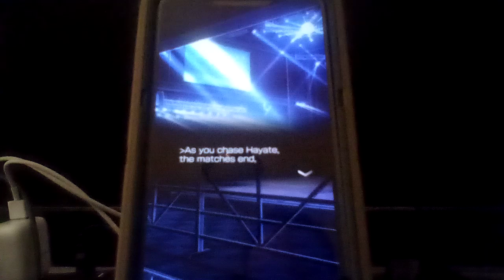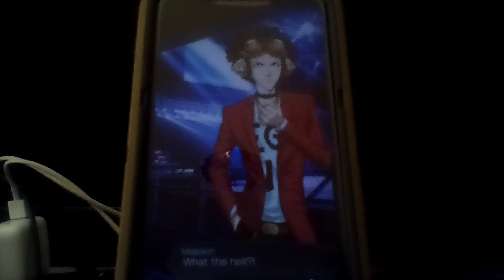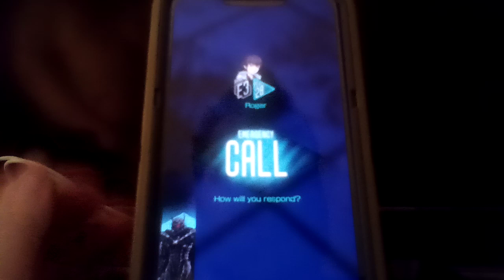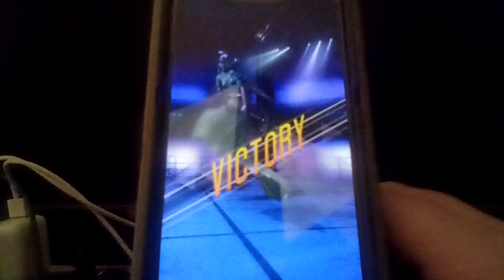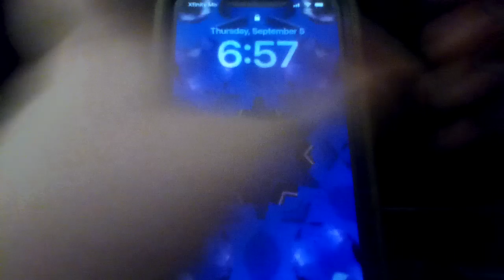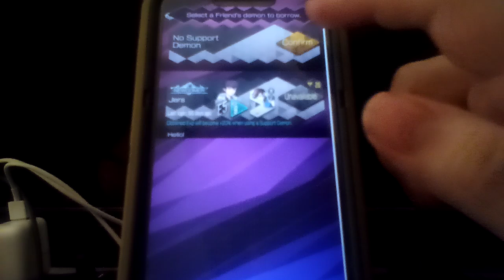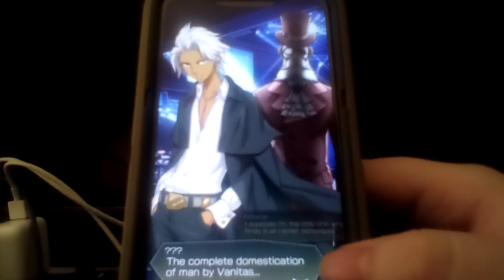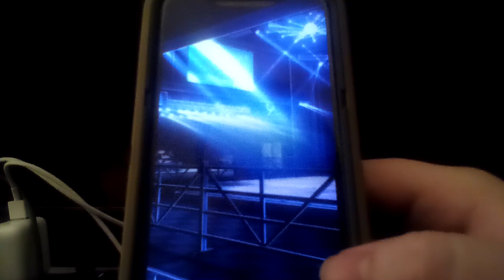Let's play Dx2 Shin Megami Tensei: Liberation Part 46: Jabo Seems To Be Stirring Up This Story